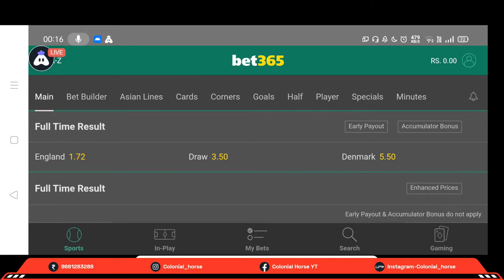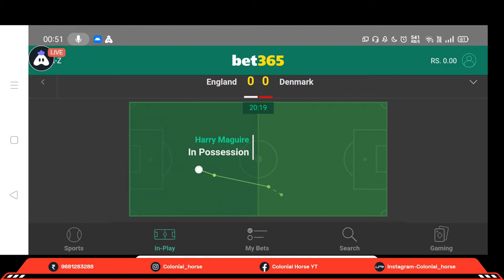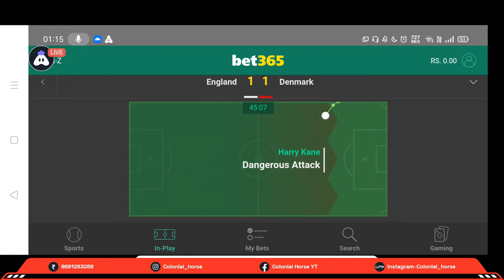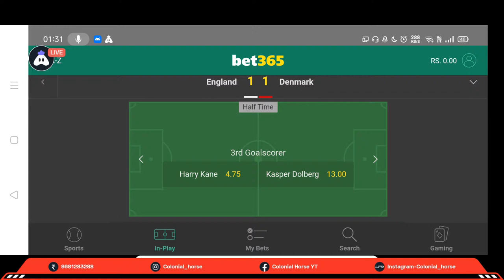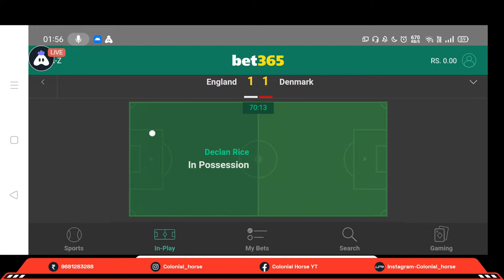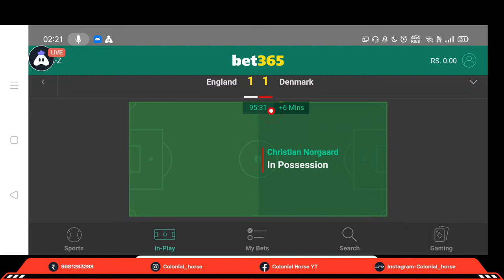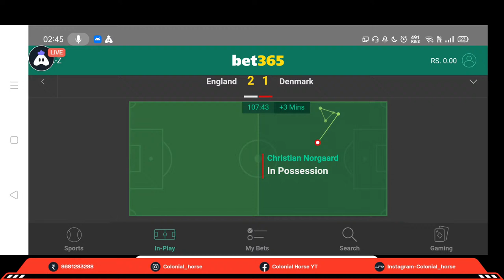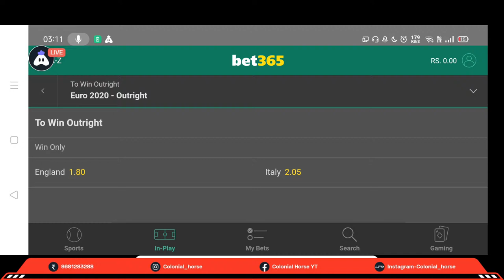England Vs Denmark Live Stream In Euro 2020 Semi Final